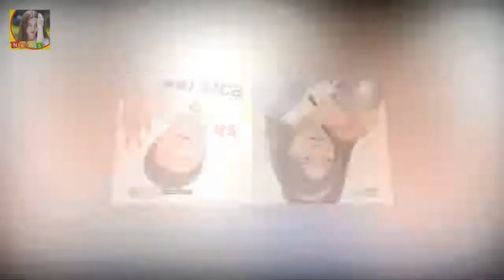사진제공=KBS 2TV 더유닛 그룹 핫샷 김티모테오가 절친한 사이이자 더유닛 심사위원인 샤이니 더유닛 김티모테오 태민 눈물 보고 다짐..하성운과 서로 응원(인터뷰)- 스타뉴스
사진제공=KBS 2TV 더유닛 그룹 핫샷 김티모테오가 절친한 사이이자 더유닛 심사위원인 샤이니 태민의 눈물을 보고 다짐했다고 밝혔다
김티모테오는 지난 6일 오후 서울 영등포구 여의도동 KBS 별관에서 진행된 KBS 2TV 아이돌 리부팅 프로젝트 더 유닛(이하 더유닛) 공동 인터뷰에서 이같이 말했다
이날 김티모테오는 태민 선배님이 경연할 때 제 모습을 보고 조금 눈물을 흘렸다

7호실 신하균X도경수 캐릭터 포스터 첫 공개...강렬 비주얼  OSEN=지민경 기자] 신하균과 도경수의 만남으로 주목을 받은 영화 7호실이 오늘 제21회 부천국제판타스틱영화제 :
양지원 더유닛 1위·녹즙 알바 공개 부담이었다(인터뷰)- 스타뉴스  양지원은 지난 6일 오후 서울 영등포구 여의도동 KBS 별관에서 진행된 KBS 2TV 아이돌 리부팅 프로젝트:
그동안 김현수의 프로생활은 탄탄대로 그 자체였다 실패자? 김현수 ML 2년이 가져다준 성장 :
공개된 사진 속에서는 흑백 사진임에도 불구하고 진지한 모습으로 콘서트 준비에 임하는 세븐틴의 모습을 엿볼 수 있다 [Oh!쎈 컷] 세븐틴 단독콘서트 D-1..연습현장 깜짝 공개 :
준은 지난 6일 오후 서울 영등포구 여의도동 KBS 별관에서 진행된 KBS 2TV 아이돌 리부팅 프로 유키스 준 더유닛 1위 고민 많아..후회없이 보여주고파(인터뷰)- 스타뉴스 :

Thanks